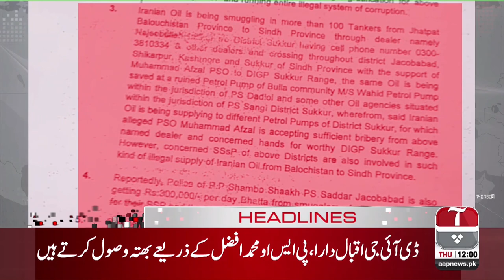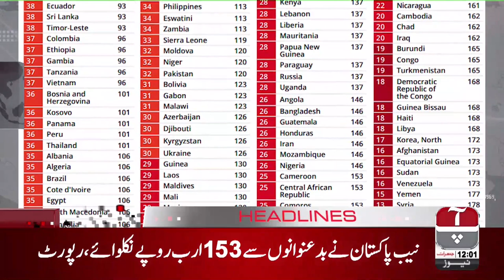Aap News Headlines | 12:00 PM | 23 January 2020